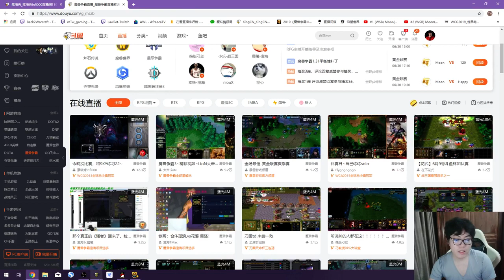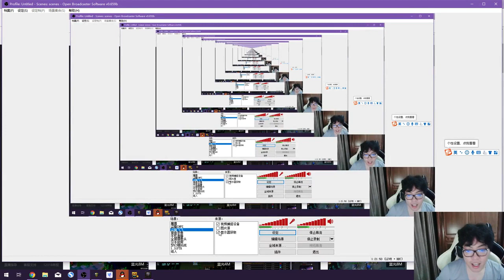TH000魔兽争霸Warcraft斗鱼直播，今晚没比赛，和SKY练习222019-07-15Part1